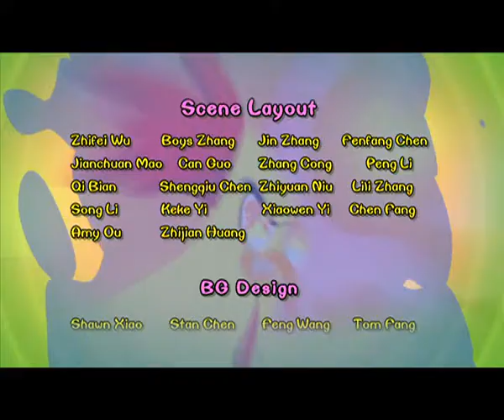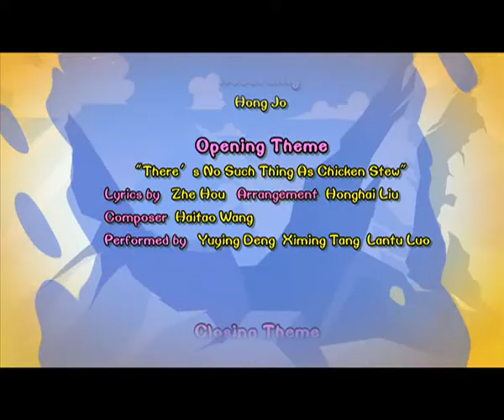Cartoon | Chicken Stew | English | 358 | The Fragile Crust